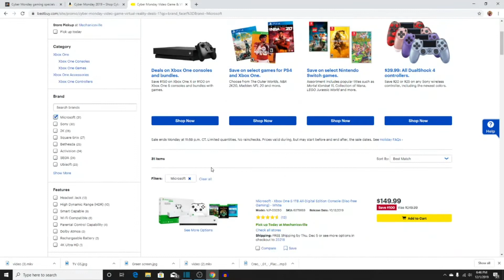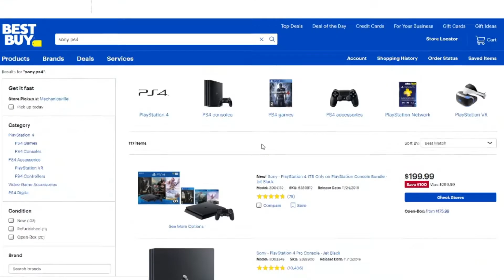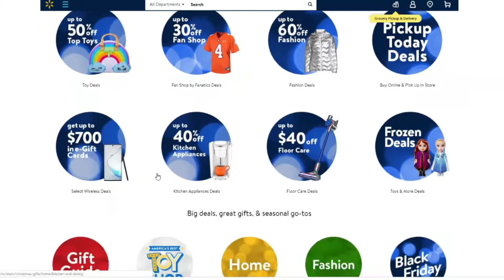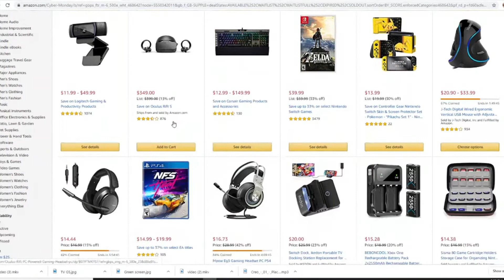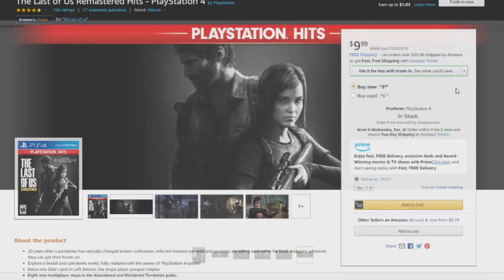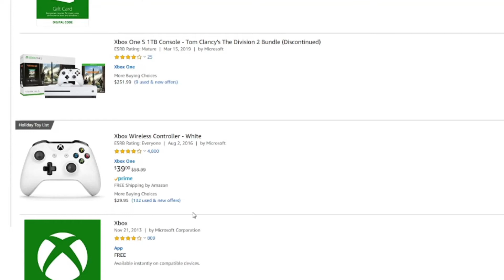Best Cyber Monday Gaming Deals? (2019) Xbox, Nintendo and Sony Playstation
In this quick video we’ll be taking a look into some of the best cyber monday gaming deals of 2019. This video will feature just a few items that stick out to me as the best cyber monday deals. Cyber monday has a lot of gaming deals and you can easily miss out on some of the best ones here. This video is almost a cyber monday gaming deals of 2019 review.

Ps4 Slim 3 game bundle with The Last of Us Remastered, God of War & Horizon Zero Dawn

Walmart:

Microsoft Xbox One S 1TB All Digital Edition 3 Game Bundle with Fortnite, Sea of Thieves, & Minecraft:

Games Under $15 at Target:

MediEvil Sony PS4 for $20:

Gears 5 Xbox One Digital Edition:

Gears 5 Xbox One SteelBook Edition:

The Last of Us Remastered PS4: